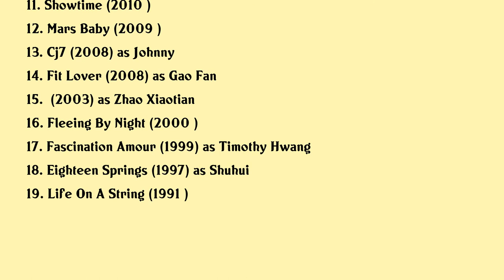Huang Lei Movies list Huang Lei| Filmography of Huang Lei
Huang Lei Full Movies List Filmography of Huang Lei

Latest movies of Huang Lei are:

1. Push And Shove
2. What A Wonderful Family
3. Royal Treasure
4. Phantom Of The Theatre
5. 2
6. Mcdull Me My Mum
7. One Step Away
8. Overheard 3
9. Beginning Of The Great Revival
10. Cj7 The Cartoon
11. Showtime
12. Mars Baby
13. Cj7
14. Fit Lover
15.
16. Fleeing By Night
17. Fascination Amour
18. Eighteen Springs
19. Life On A String

Complete list of movies acted by Huang Lei are in this video.

Please Comment down your favorite movie of Huang Lei